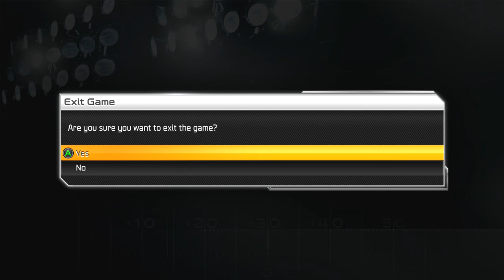Madden 25 Franchise Part 4